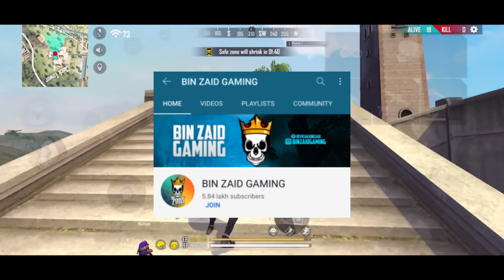TOP 5 GREATEST 🔥 TEACHER'S OF FREE FIRE 🤔 LEGEND'S WHO TAUGHT MILLIONS - Garena Free Fire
free fire first global player Bin Zaid playing on New rog 3 12gb 256gb I'd : BIN ZAID Only rush gameplay no camping in any situation EITHER YOU KILL OR YOU LEARN ❤️

24k Goldn - Mood (MODE RUOK FF, Apelapato999)

SMSUNG A3,A5,A6,A7,J2,J5,J7,S5,S6,S7,S9,A10,A20,A30,A50,A70.FREEFIRE